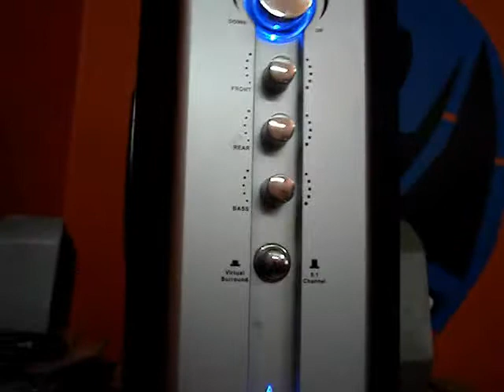Computer Woofer,great Excursion,4000 w P M P O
HERE with a new vedio Your man {EKU}. THOUGHT to show u guys my computer .woofer. great excursion 4000 W P.M.P.O